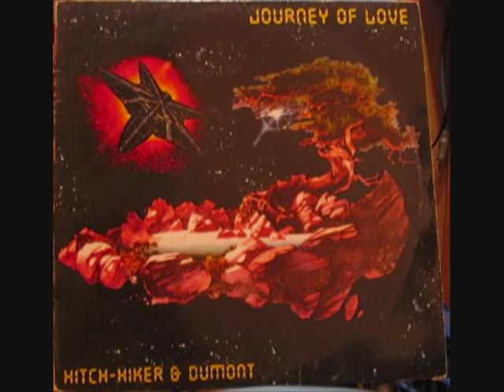Hitch Hiker & Jacques Dumondt - Journey Of Love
Hitch Hiker & Jacques Dumondt Journey Of Love Dancer Planet Record DPR-11-MX Vinyl 12" Spain 1996